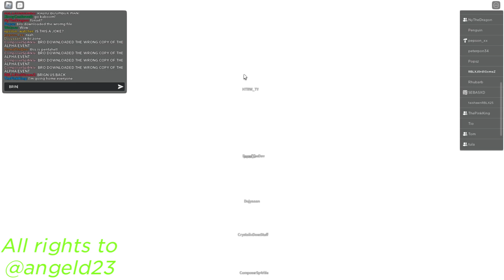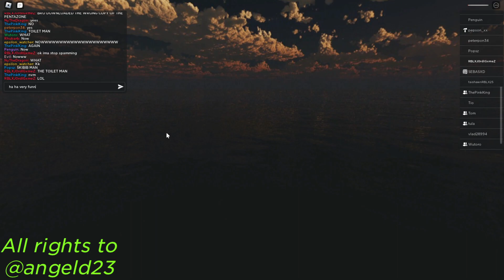Roblox: The Pentazone Invasion | “Toilet Man VS Radio Man" | Full Live Event Video [EPIC certified]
Device: Acer Gaming Laptop Intel Core i7 Nitro 5

Geforce: RTX (i don't have the graphics card)

Screen Recorder: OBS Studio

Game: Roblox

Roblox Game: The Pentazone Invasion

Roblox Username: ItsJordiPearce
Xbox Username: ItsJordiYT9096
Epic Username: ReAlJ0rdIGxmeZ
Thank you guys for visiting my channel.